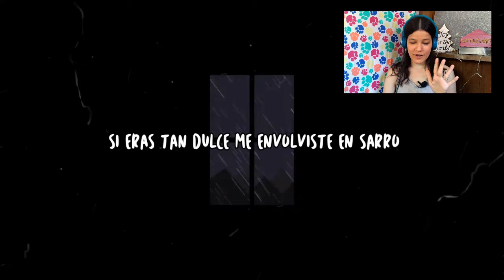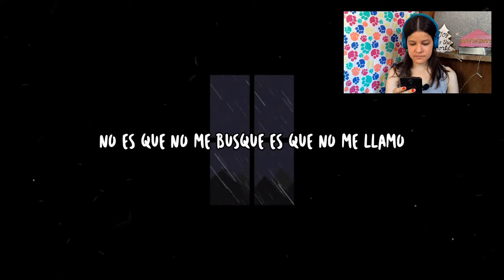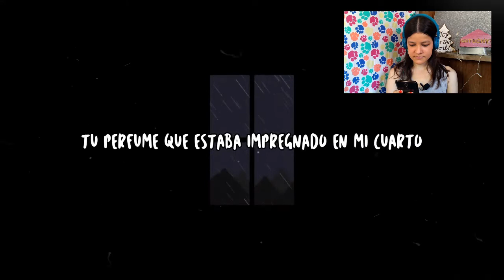DDESCUBRIENDO TALENTOS JOOHN ft. ASTRAL - Lágrimas | Natuchys